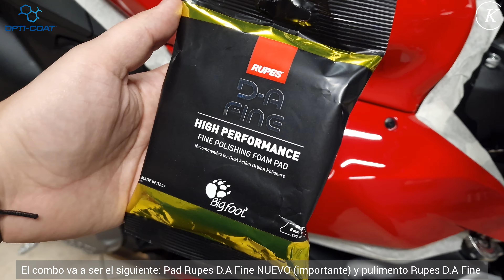🔹️Ducati Streetfighter V2 / Opti-Coat Gloss / Opti-Coat TRIM Protect🔹️ ▪️Pulido + cerámicos▪️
🔹️Ducati Streetfighter V2 + Opti-Coat Gloss & Trim Protect🔹️

En el mundo de las dos ruedas, siempre se ha dicho que una Ducati es el Ferrari de las motos. Y razón no les falta a aquellos que lo dicen. Solo hay que ver las formas, los materiales y el imponente color rojo para saber que estamos ante una moto de otro nivel.
Es por ello que nuestro cliente nos pidió dos cosas: pulir la pintura roja, que aún siendo una moto nueva, tenía bastantes defectos. Y proteger justo después para alargar la vida del acabado brillante.
Eso hicimos, así que tras realizar un pulido en un paso que eliminó prácticamente todos los defectos, protegimos la pintura con Opti-Coat Gloss de 2 años.
Para terminar, le propusimos proteger los plásticos. Para ello, aplicamos Opti-Coat TRIM Protect, que les proporcionará protección contra rayos UV y evitará que pierdan el tono oscuro original.
Así que, tras todo esto, nos ha quedado una espectacular "naked" con prácticamente toda la protección disponible.

¿Y tú? ¿Quieres tener tu moto con un acabado de museo?